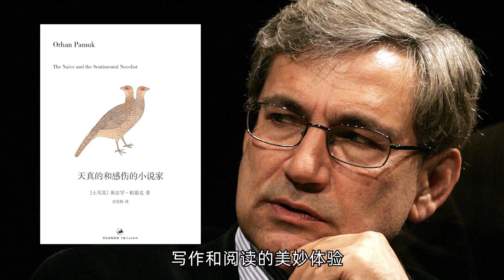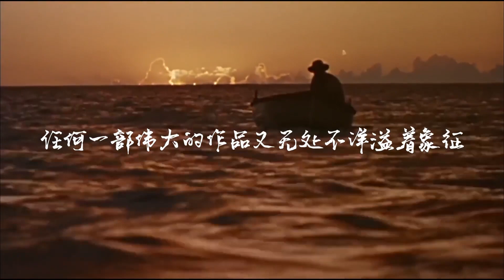小說是無用閑書？閱讀小說能讓我們學到任何東西嗎｜《天真的和感傷的小說家》｜江湖舉人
本期視頻聊聊，閱讀小說這件事，小說有中心思想嗎, 讀小說我們能獲得什麽呢?